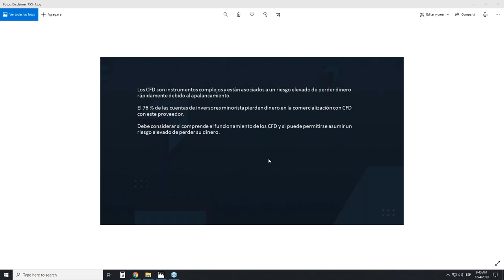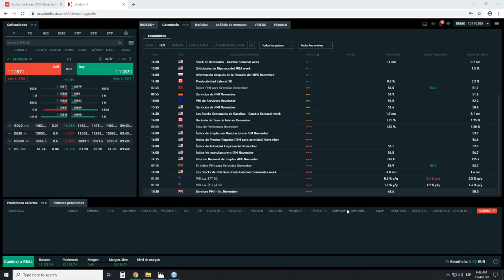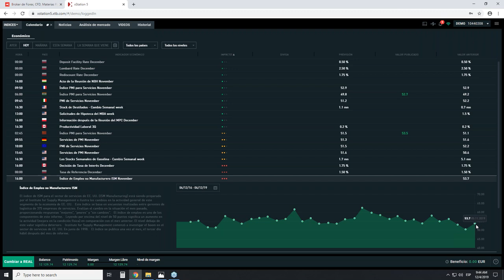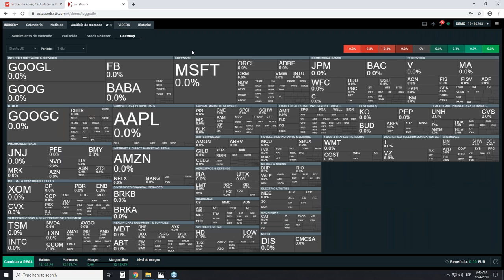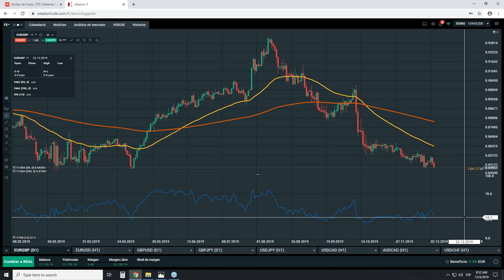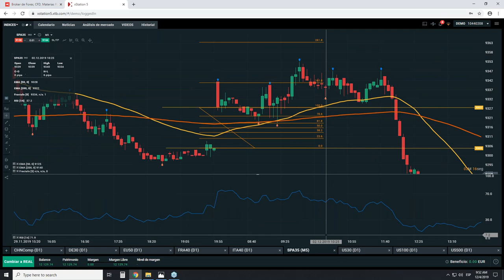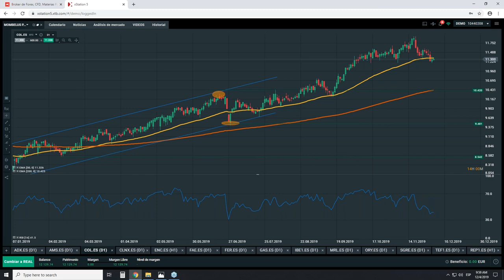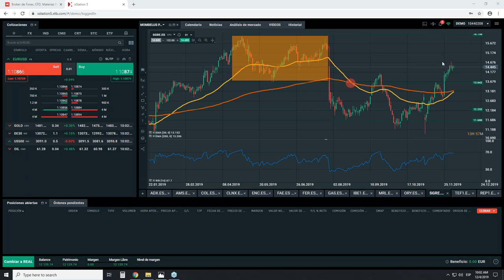Morning Meeting: Apertura del Mercado Europeo con Miguel Momobela - 04/12/19